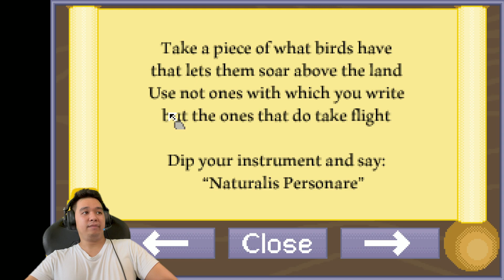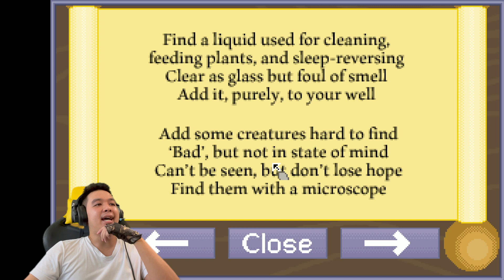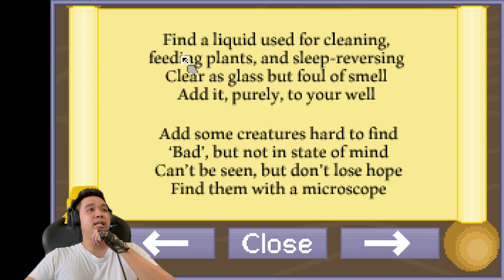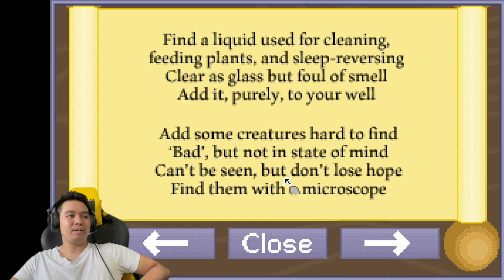THESE BIRDS HAVE BEEN A PAIN IN EVERY MLP GAME I PLAY | Octavia and The Underworld Cello (Revisited)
I have an annoying history with birds in any MLP fangame and trust me they are more of a jerk than they look